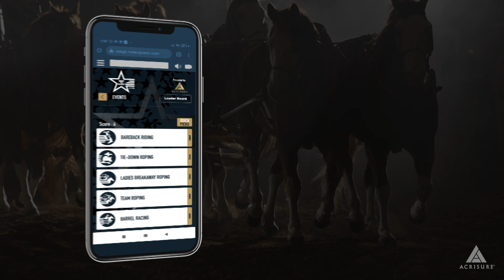Ride To Glory - The Game | The official game of The American Rodeo